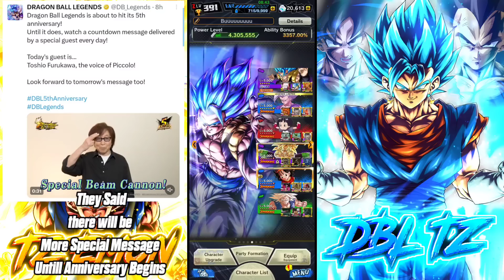Sagas From the Movies Before Orange Piccolo!!!